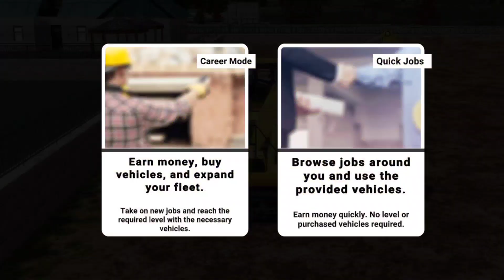Heavy Machines&Construction excavator delivery for trenching||Construction Drive simulator